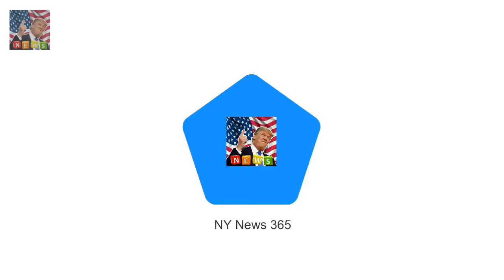Geri Horner snaps at Susanna Reid in VERY awkward GMB chat Appearing on the morning programme to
Things took a frosty turn on Thursday mornings edition of Good Morning Britain on ITV
Appearing on the morning programme to promote her new Saturday night show All Together Now Geri Horner was asked about whether the Spice Girls would ever reunite again